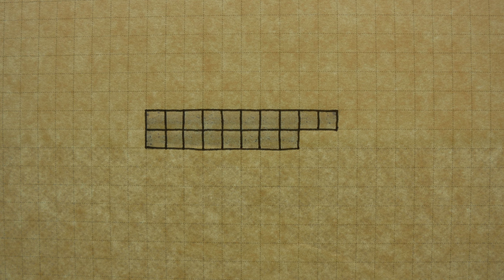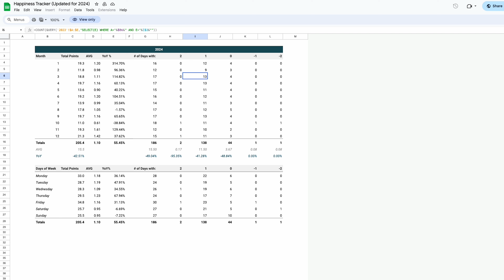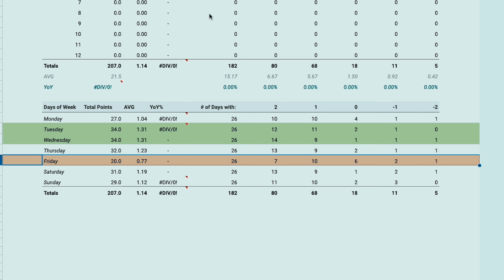How journaling changed me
Pen: Parker Jotter with gel refill, pilot birdie

Featured friendos!